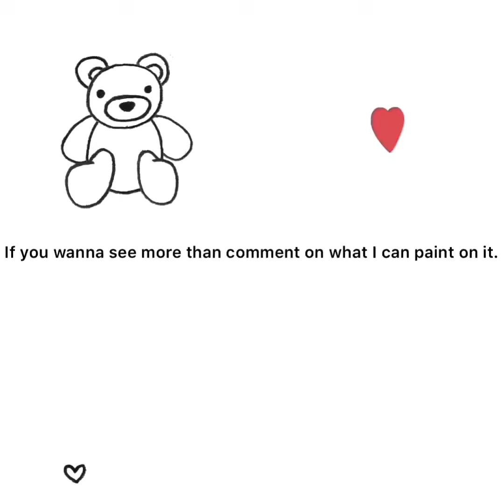Painting on shells part 1